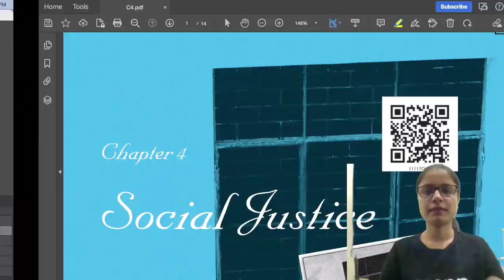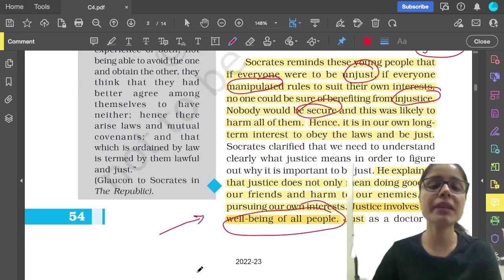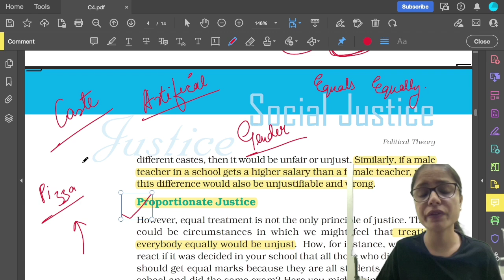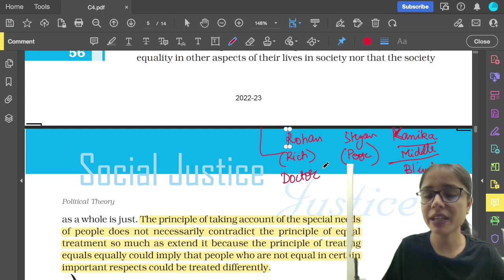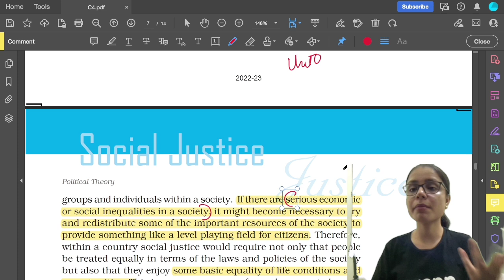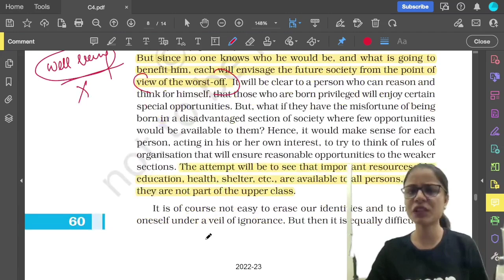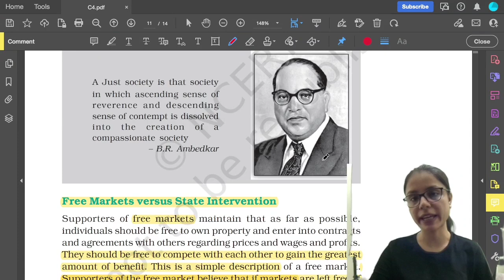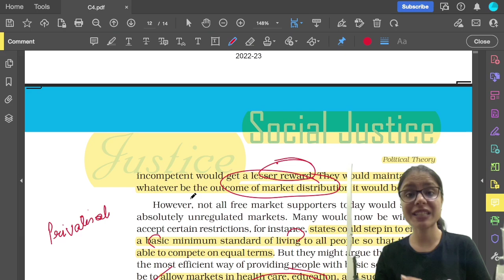Ch4 - Political Theory : Social Justice | Polity Class 11 NCERT | UPSC CSE IAS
Ch4 - Political Theory : Social Justice
| Polity Class 11 NCERT | UPSC CSE IAS

In this session , Neelam Bhatia Mam will teach the class 11 NCERT Polity in a very comprehensive manner that will cover the important parts for the UPSC.